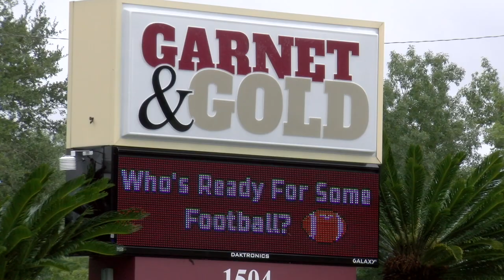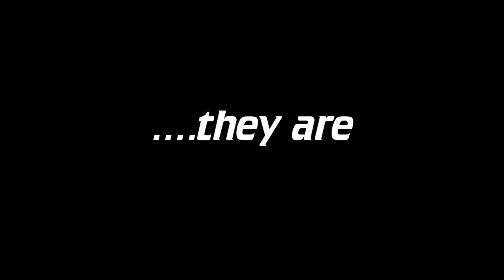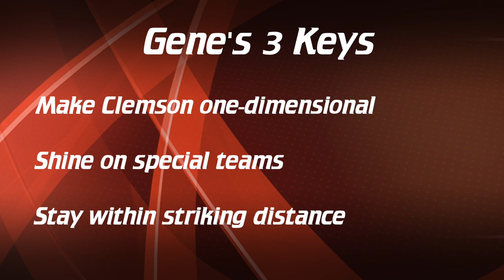Warchant Report - Florida State football matchup, analysis vs. Clemson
Warchant.com founder/administrator Gene Williams and Managing Editor Ira Schoffel discuss Florida State's upcoming game vs. #2 Clemson alongside ESPN Radio Tallahassee's Jeff Cameron